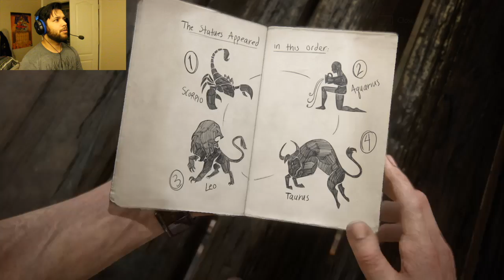Uncharted 4 Ep 21: I AM THE ONE WHO RINGS THE BELLS!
Finally a change from the driving in Madagascar and now back to climbing and things falling apart! We head into the clock tower Sully and Nate split up to reach. I BET SOMETHING GOES WRONG!